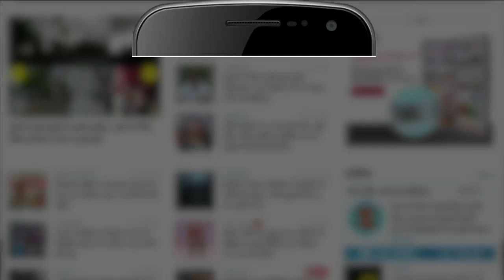Himachal Pradesh के Bijli Mahadev Temple पर हर 12 साल में बिजली गिरने की क्यों है मान्यता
भगवान शिव के मंदिरों में से एक है Bijli Mahadev Temple, जिस पर हर 12 वर्ष में एक बार आकाशीय बिजली गिरती है। ऐसा आखिर क्या वाकई में होता है और अगर होता है तो क्या है इसके पीछे की मान्यताएं, जानिए इस रिपोर्ट में।